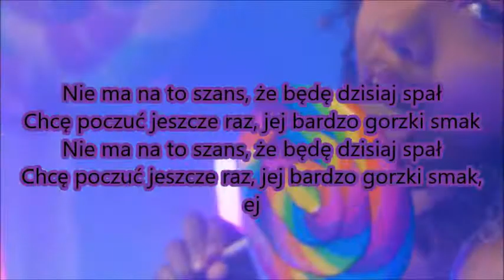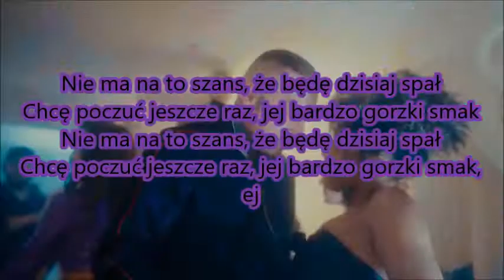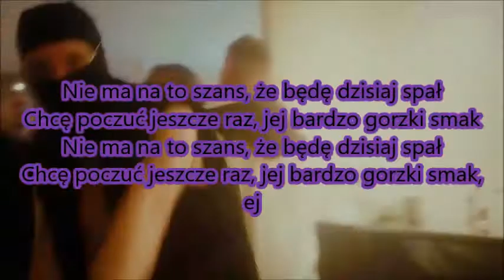Smolasty - Gorzki smak 📝Tekst piosenki📝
Nowa nuta Smolastego, musisz konicznie posłuchać wraz z tekstem.

⚠ ZAPRASZAM DO [✅] UDOSTĘPNIANIA [✅] OCENIANIA [✅] KOMENTOWANIA [✅]

🔷Sociale Dj Wiśnia zapraszam!🔷

♦Jeśli spodobał ci się ten lub inny tekst piosenki na tym kanale, kliknij łapkę w górę 👍 z góry dziękuję!